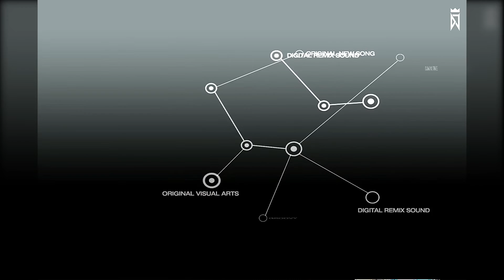YO! MAX! - ND Lee / Emotional Sense / DJMAX Respect V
Visualized by SONAR
Sung by Miya
Feat. Bean (rap)
Lyrics by Bean

encoded using AMD Fluid Motion
- A's Video Converter
- LAV Video Decoder

** It will removed when require from DJMAX TEAM.